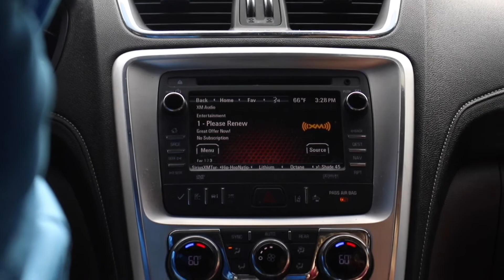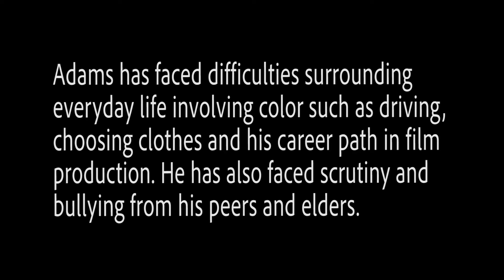A life lived in blue and yellow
Jordan Adams suffers from a common form of red-green colorblindness known as deuteranopia. Deuteranopes cannot distinguish colors outside of the blue and yellow color spectrum. It has caused a variety of struggles in his life.

PRODUCED BY:
Sarah Mitchell
Makayla Holder